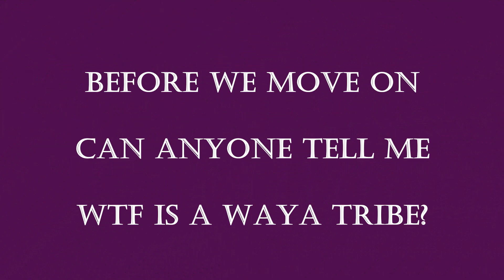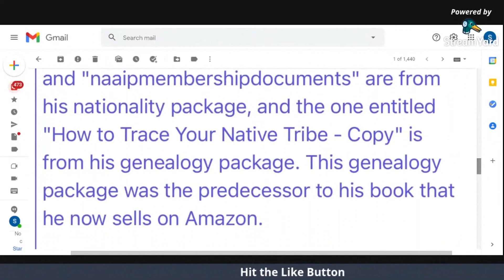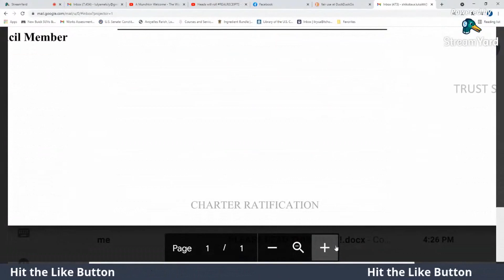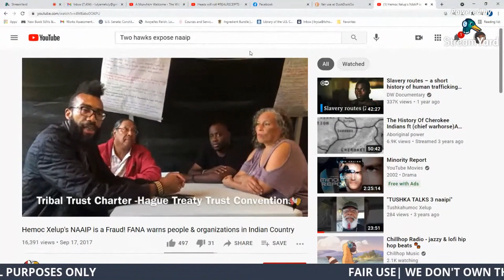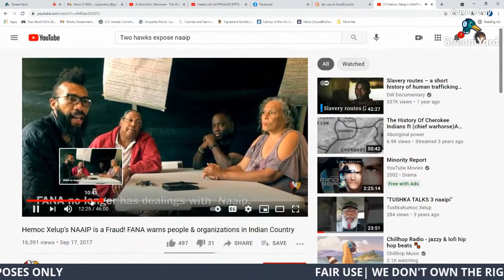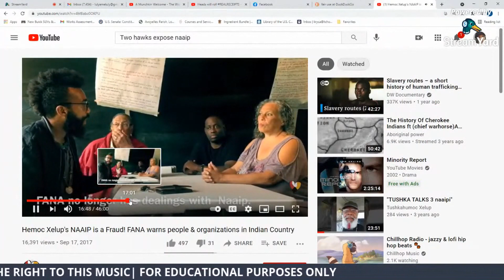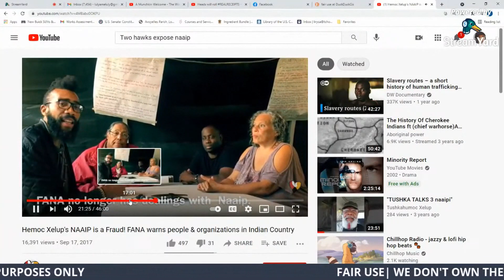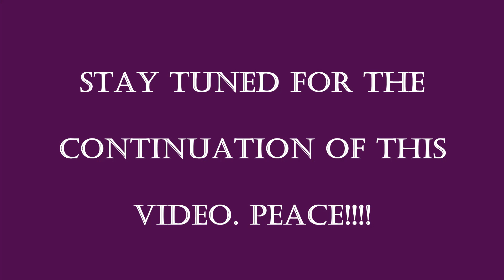RE UPLOAD DANE & BETHY PUT COPYRIGHT STRIKE FOR WAYA SONG EXPOSING BETHY, HEMOC AND DANE SERIES PT.2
THIS IS A RE-UPLOAD FROM THE FIRST UPLOAD DUE TO DANE AND BETHY PUTTING A COPYRIGHT STRIKE FOR THE WAYA TRIBE SONG. IN EPISODE 2 OF EXPOSING BETHY, HEMOC, AND DANE, PROOF OF HEMOC AND DANE SELLING PACKAGES AND THE MEANING OF BETHY'S WAYA TRIBE.